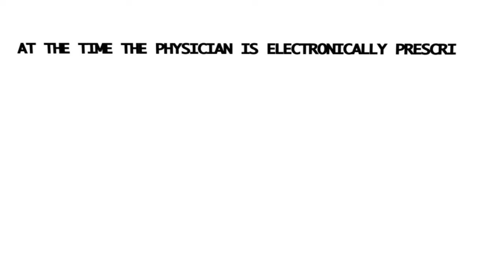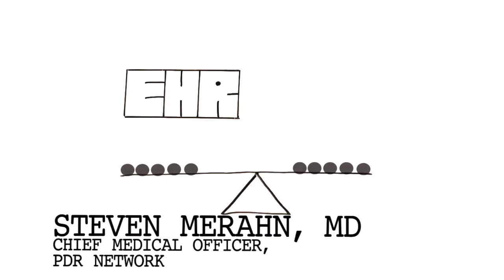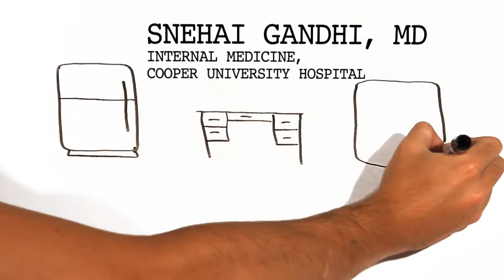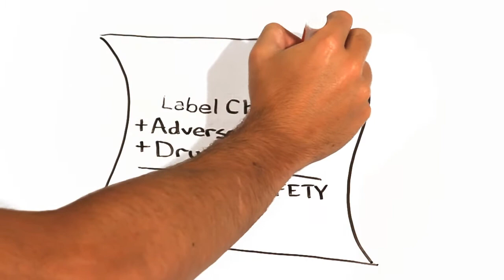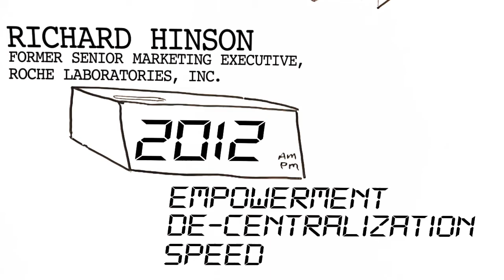PDR EHR Strategies Animation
PDR Network, EHR Strategies Animation